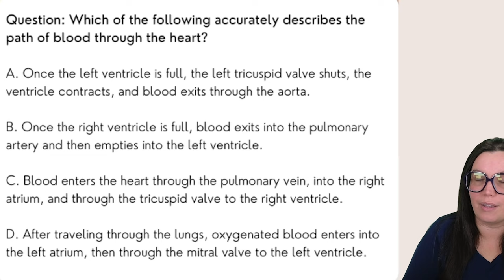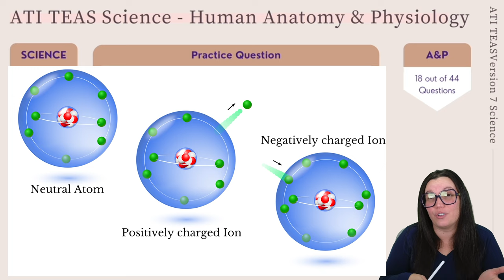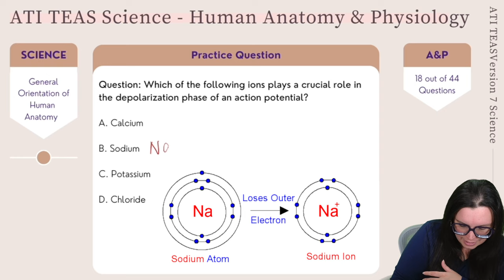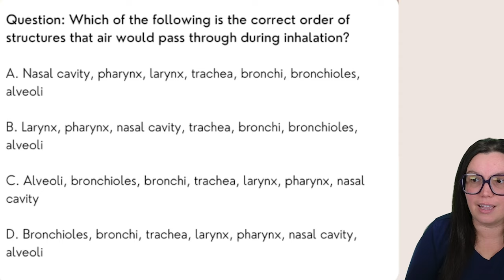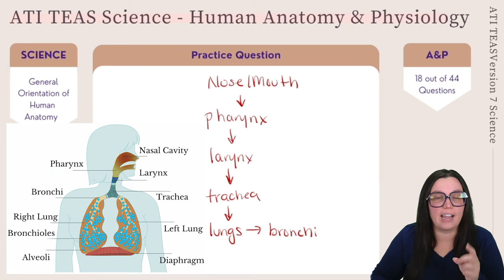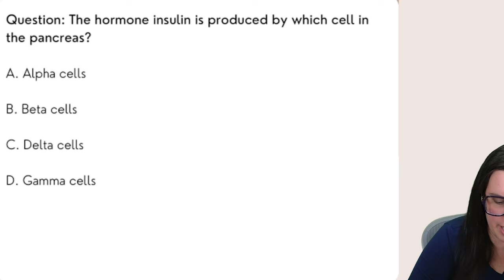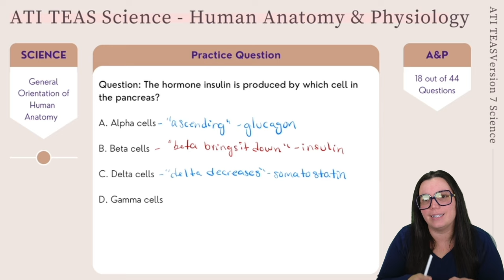Achieve TEAS 7 Excellence: Detailed Anatomy & Physiology Practice Test Guide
Unlock your potential with this comprehensive TEAS 7 Anatomy & Physiology Practice Test. This detailed video guide from our experts is designed to closely emulate the actual TEAS 7 exam, providing you with an authentic test experience and helping you to better understand the type of questions you'll face. With focused discussions, clear explanations, and strategic insights, this practice test video aims to equip you with the knowledge to confidently tackle the Anatomy & Physiology section of the TEAS 7 exam. It's more than just a test - it's a step toward your dream nursing career. Get ready to boost your TEAS 7 score and increase your chances of success.